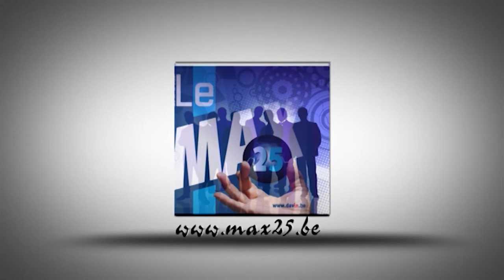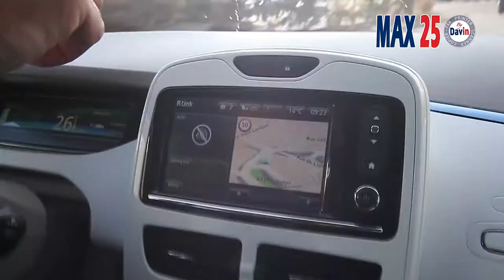Essai de la nouvelle Renault ZOE 100% électrique du groupe Neri par Max 25.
Bienvenue sur le site du Groupe Renault Neri. Depuis plus de 50 ans, le savoir-faire et la passion de l'automobile ont conduit le groupe Neri à développer de nouveaux services dédiés aux particuliers et professionnels. Une offre complète et professionnelle, de la vente à l'entretien et la réparation de véhicules. Visitez notre site et découvrez les services proposés au sein du groupe.
Avec Renault ZOE, berline 5 portes, compacte et 100% électrique, une nouvelle ère automobile est en marche ! ZOE est la première voiture conçue pour être 100% accessible au plus grand nombre et idéale pour les usages quotidiens. La technologie de demain pour prendre soin de vous et de votre environnement aujourd'hui.
Imaginez, des rues sans bruit de moteur, sans émission de CO2 ni de NOx, une ville où l'on vit mieux... Plus besoin de faire la queue aux stations-service, non, on se contente de brancher sa voiture comme un smart-phone. C'est du temps gagné pour faire ce qui nous plaît ! Vous en avez envie ?